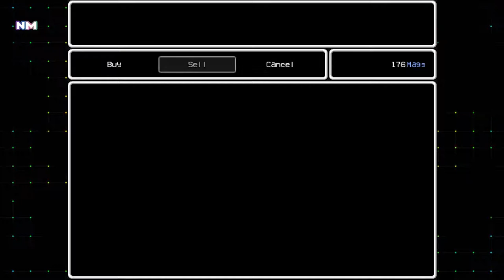LISA Episode 6 - SHE'S A MAN, BABY!